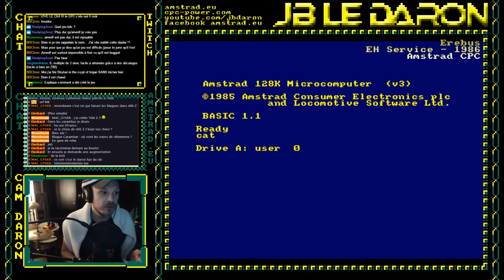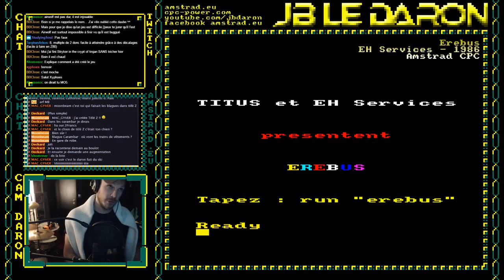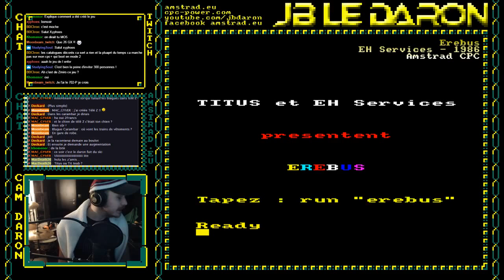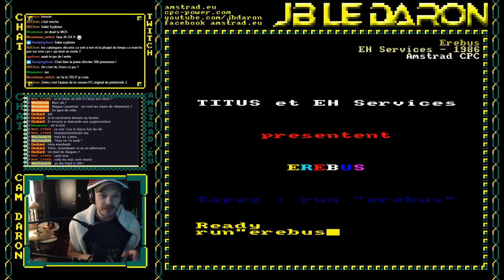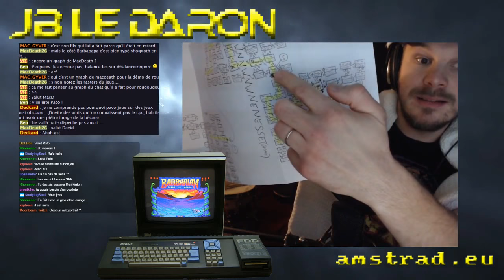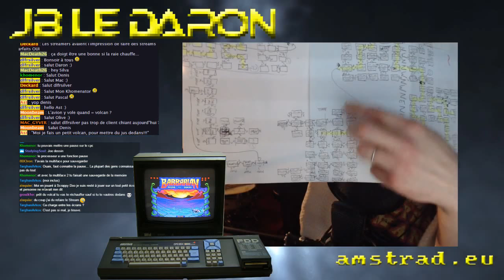Amstrad CPC - JB le Daron - Erebus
Enfin un nouveau jeu d'aventure sans soluce pour le Daron !
Un défi comme il les aime ! bien corsé, bien duuuuur !
Erebus est le premier jeu édité par Titus en 1986 et qui portait encore le nom de EH SERVICES.
Plus un jeu de labyrinthe qu'un jeu d'aventure, le daron n'est pas au bout de ses surprises !
Une grand aventure commence !
Dans ce stream, nous allons découvrir le jeu en passant les phases un peu chiantes de déplacement car quasiment les décors changent peu !